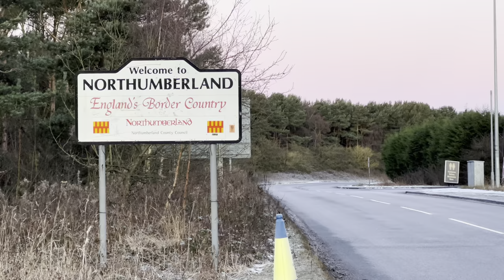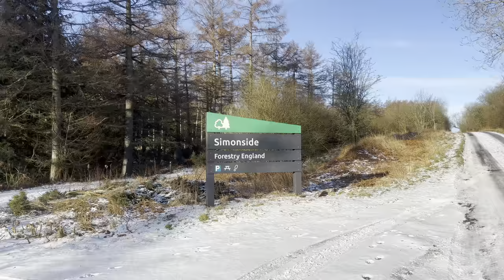Incredible Mountain Biking in the Cheviots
Big thanks to the following companies who support me in my endeavours:
Giant Bicycles,
Hutchinson Tyres,
Weldtite,
Restrap,
Robens Tents,
Luchos Dilitos,
Attacus Cycling,
Exposure Lights